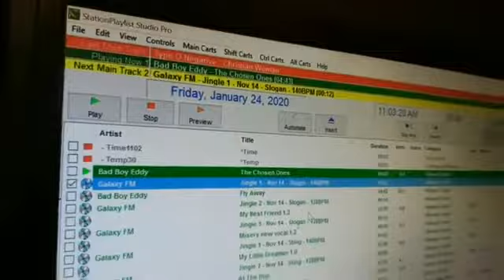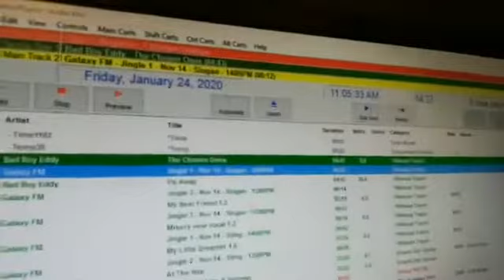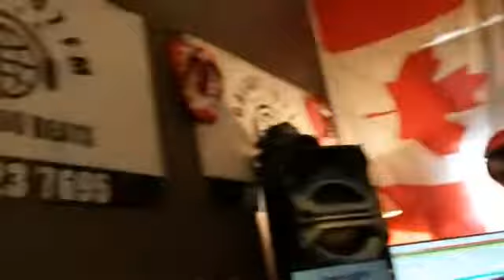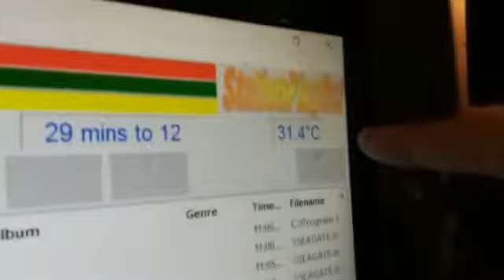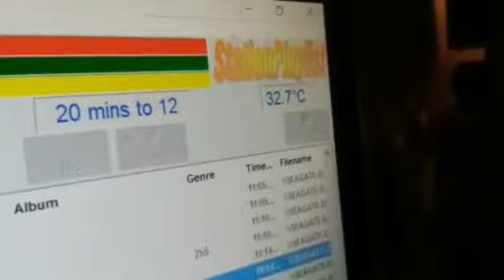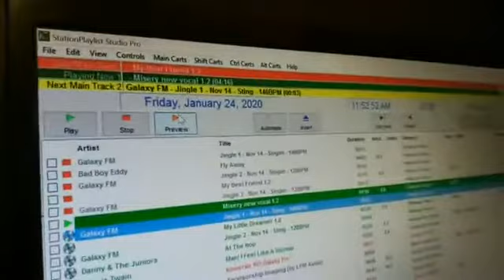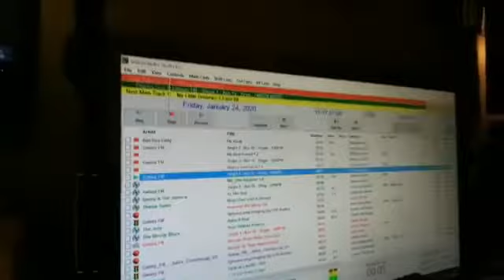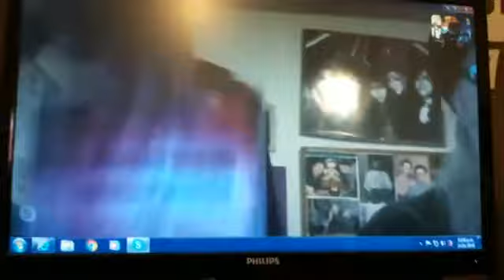DJ Grant from galaxy107fm, New Zealand interview with Bad Boy Eddy 24 Jan 2020